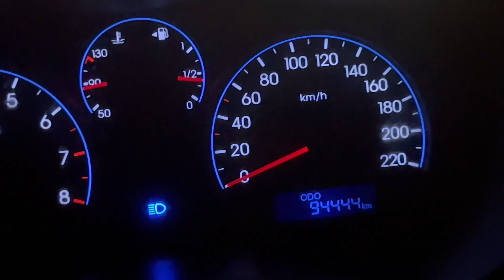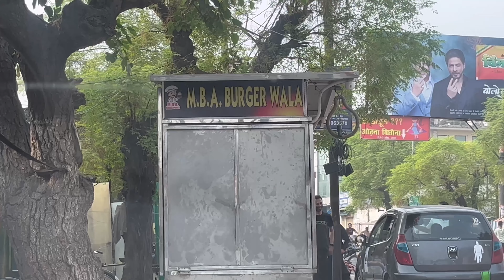Anubhav pe huya crocodile attack In ganga ji| Gangaji| Roadrage|Trending